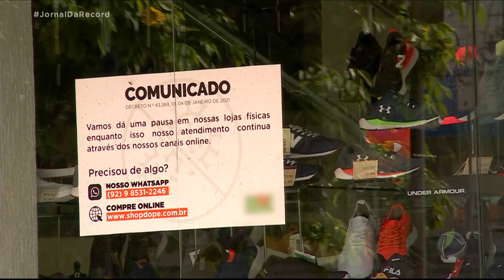Novas medidas para tentar conter avanço do coronavírus entram em vigor no Amazonas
Entraram em vigor as novas regras de segurança sanitária para tentar frear o avanço da contaminação pela covid-19 no estado do Amazonas. Quem mora nas cidades amazonenses só pode sair de casa em situações de extrema necessidade: para buscar atendimento médico, comprar remédio ou comida. Vai ser assim pelos próximos sete dias. Esta é uma tentativa para diminuir o número de novos casos e, principalmente, as mortes por covid-19 no estado.